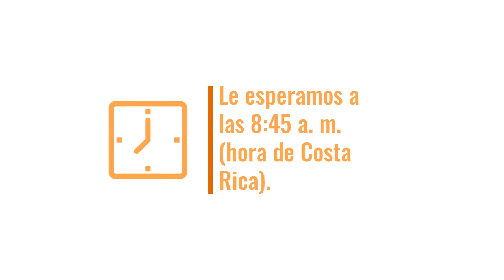Nuevo AgroEnlace: Cacao de Costa Rica: Ayer, hoy y mañana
El cultivo del cacao es parte de nuestra historia y cultura. Los mercados internacionales están ávidos del producto fino y de aroma que producimos, pero tenemos importantes rezagos en los distintos eslabones de la agrocadena. Costa Rica se propone enfrentarlos, y nosotros le contamos cómo este jueves 2 de mayo del 2019, en AgroEnlace, la radio revista educativa del IICA.